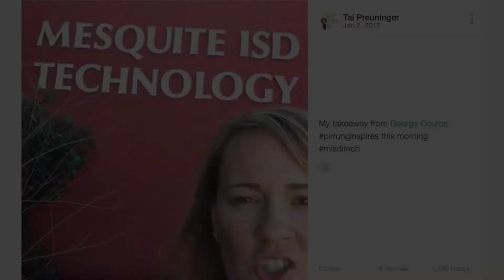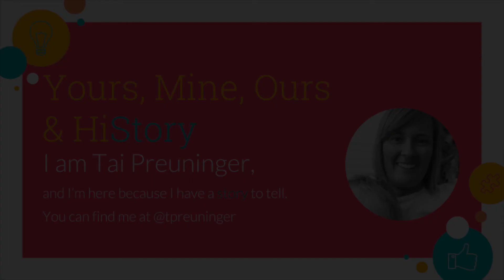Google Certified Innovator Vision Video